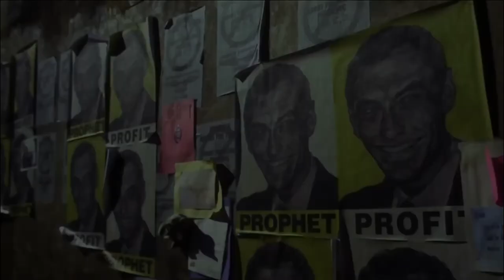Contagion 2011 HD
The death of Beth Emhoff and her son leads to the discovery of a deadly virus. While the US Centers for Disease Control struggles to curb its spread, a worldwide panic ensues.
Initial release: September 9, 2011 (USA)
Director: Steven Soderbergh
Screenplay: Scott Z. Burns
Box office: 135.5 million USD
Producers: Gregory Jacobs, Stacey Sher, Michael Shamberg